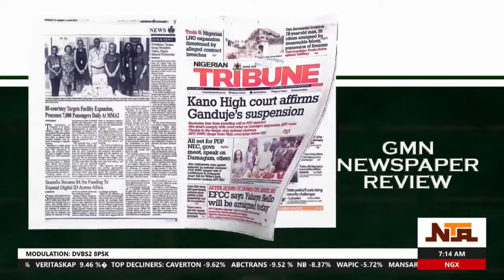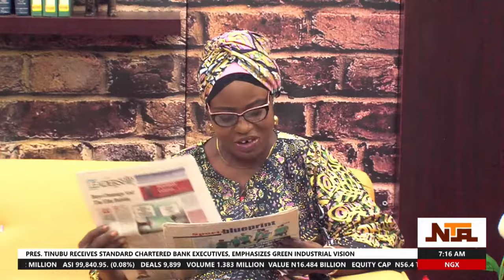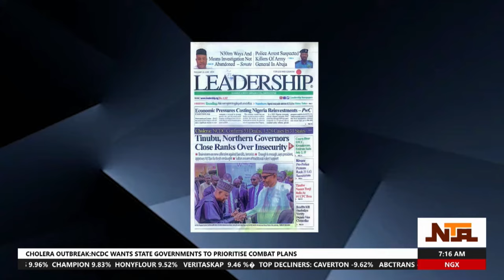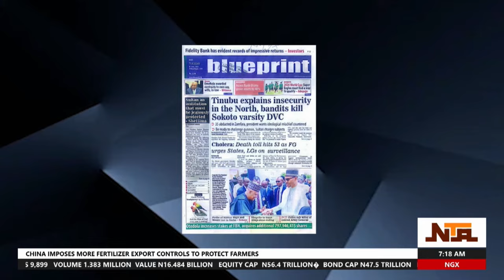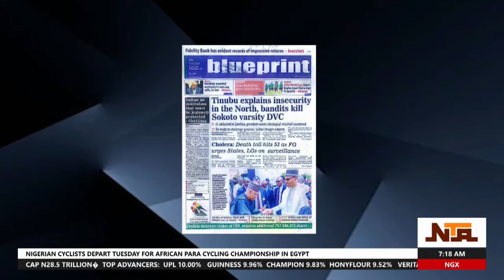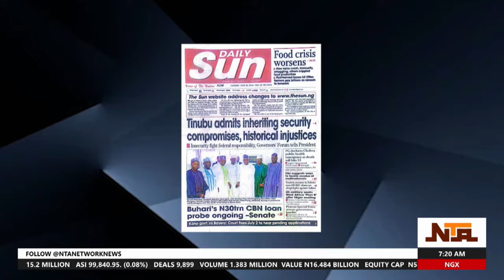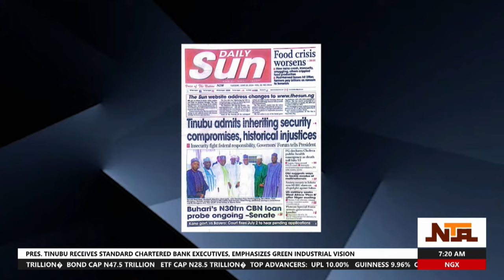Newspaper Review | 25th June 2024 | NTA